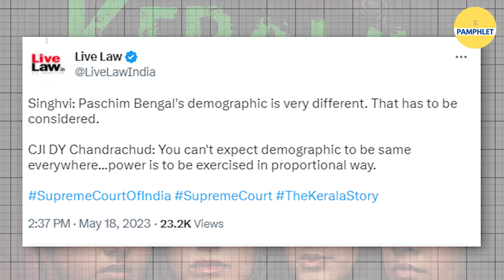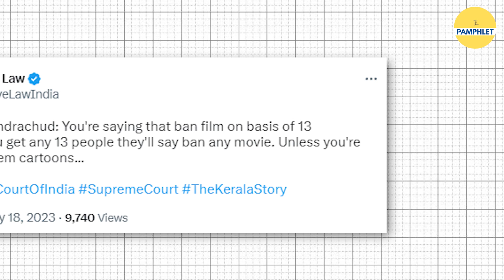The Kerala Story पर बैन के लिए ‘समुदाय विशेष’ का डर दिखा रही Mamata Banerjee | The Pamphlet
Supreme Court  ने The Kerala Story पर लगाया बैन हटा दिया तो Mamata Banerjee सरकार की ओर से कॉन्ग्रेसी वकील Abhishek Manu Singhvi ने दलील दी कि पश्चिम बंगाल की Demography अलग है इस लिहाज से Court को अपने फैसले पर फिर से विचार करना होगा। क्या है पूरा मामला जानिए इस वीडियो में